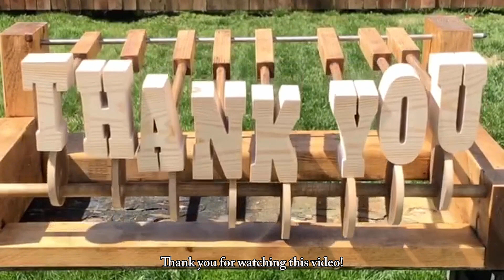Incredible Woodworking Art (2024) ▶ 17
Incredible Woodworking Art (2024)

Get ready to be amazed by these incredible wood carving transformations that will leave you speechless. From intricate details to stunning designs, these works of art showcase the incredible skill and creativity of talented artisans. Whether you're a woodworking enthusiast or simply appreciate the beauty of handmade crafts, this video is a must-watch